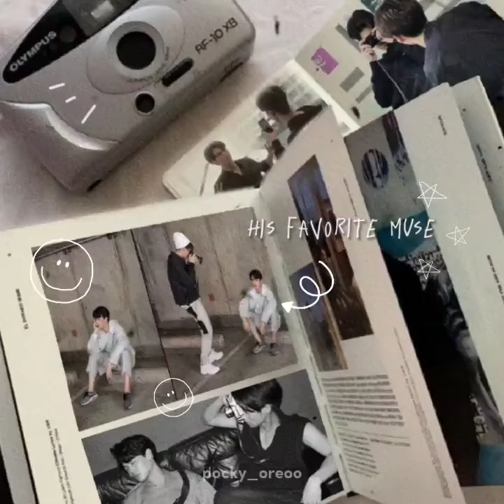quando você é a musa favorita dele ♡brightwin 🐺🐰👬🏳️‍🌈😍😍❤